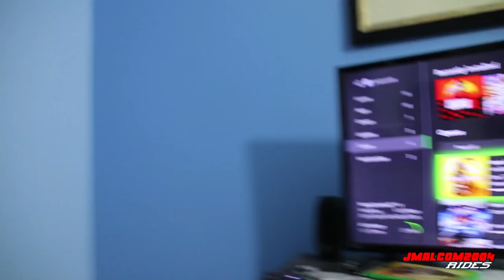I'VE SPENT A SURPRISING AMOUNT OF MONEY ON MY BUDGET BIG RIM BOX CHEVY